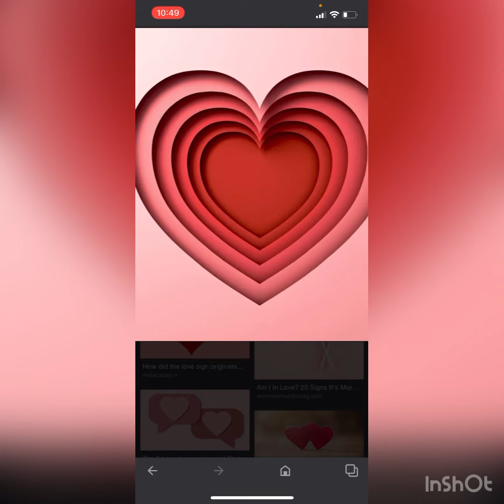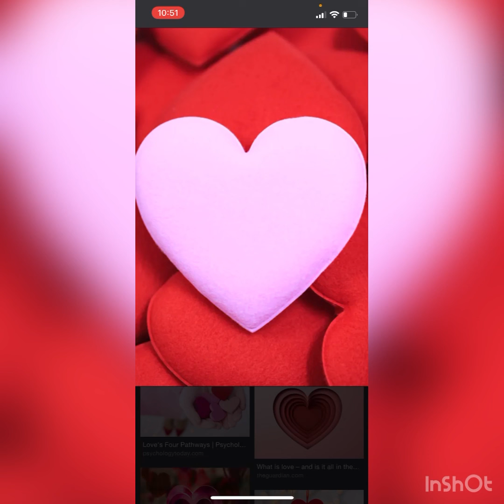In honor of Valentine’s Day coming up I present you the love Of the magic of Kuma￼